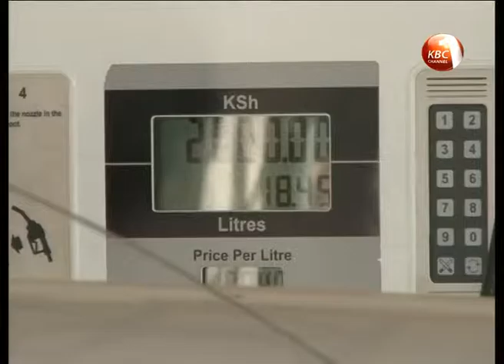Kenyans to pay less for petrol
Kenyans will pay less for petrol for the next one month but more for diesel and kerosene after today’s review of pump prices by the Energy Regulatory Commission. A liter of super petrol will reduce by nine shillings and 36 cents from midnight while diesel will increase by two shillings and 44 cents as Kerosene goes up by three shillings and 49 cents